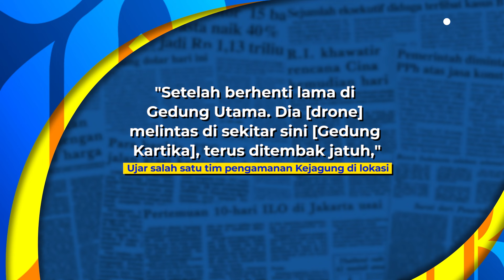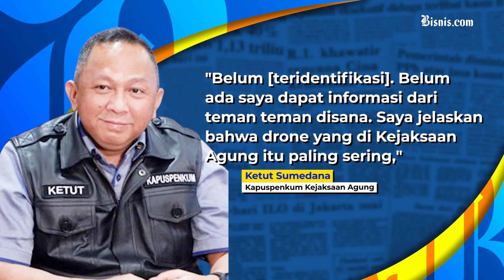Gelombang Teror Hantui Kejagung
Kejaksaan Agung kembali mendapatkan teror kali ini berupa pemantauan pesawat nirawak alias drone.